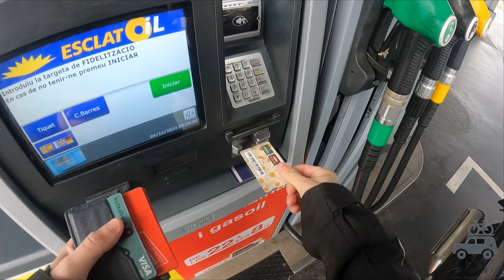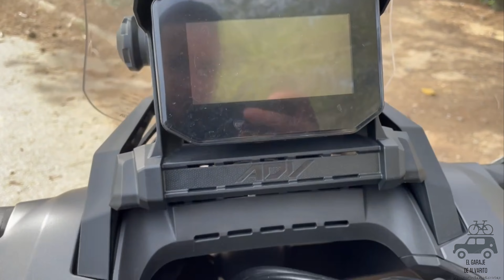🛵😯Honda ADV 350, la MOTO que debería HABERME COMPRADO? | Test drive en ESPAÑOL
Pasan las semanas y me pregunto si el principal error fue no haberme gastado más dinero y haberme comprado una moto de marca premium o quién sabe, lo mismo no me convence...